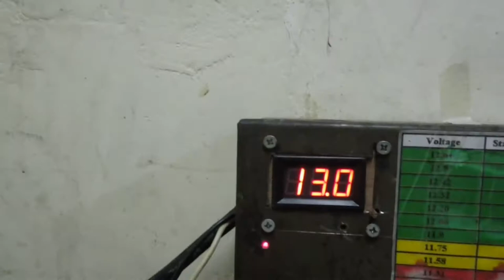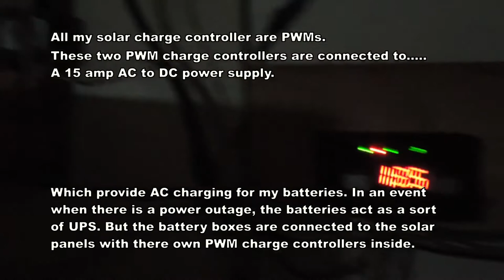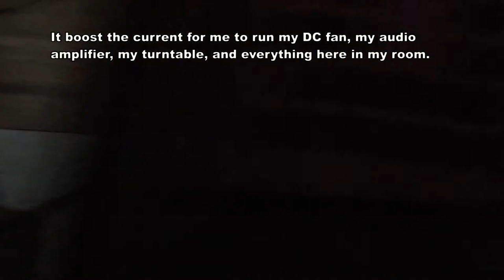DIY "Off Grid" Solar Power system Part 2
Additional information. Tricks, cheats, erratas.

Watch and know why.